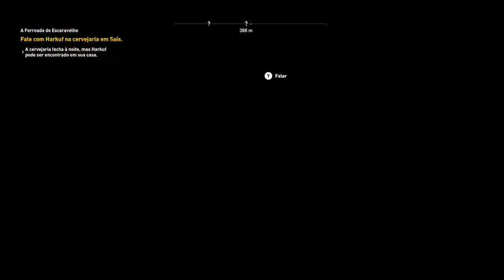Assassin's Creed® Origins